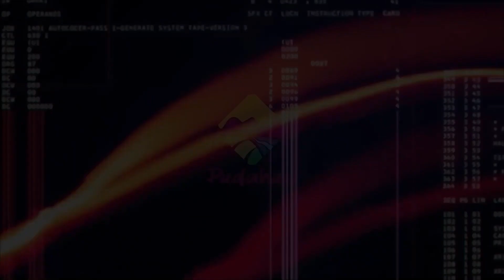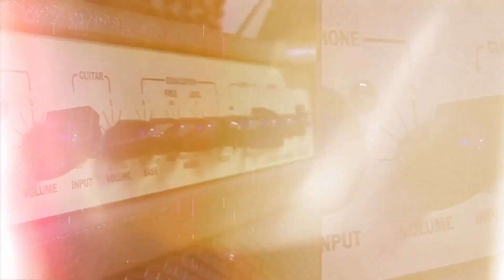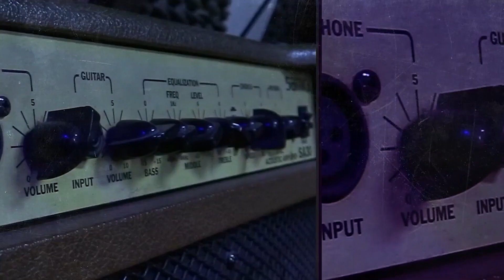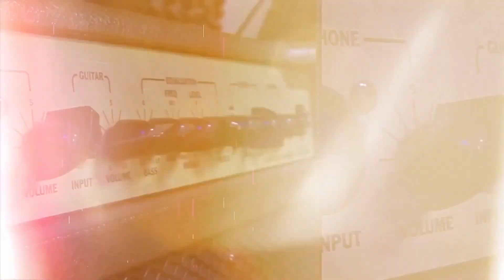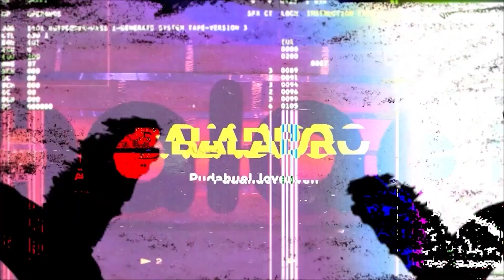Baladro Entrevista - Yoseki